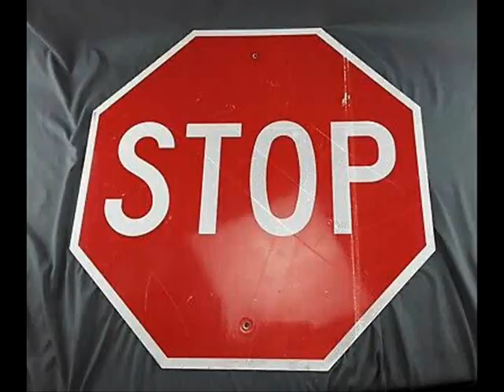FWM Music Video - Ice Cream and Cake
Ice cream and cake by The Buckwheat Boyz